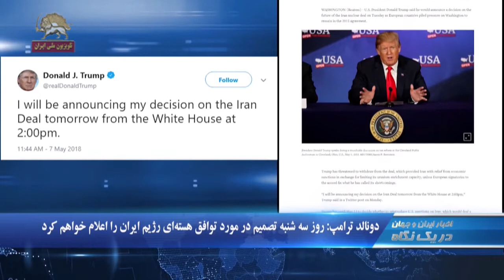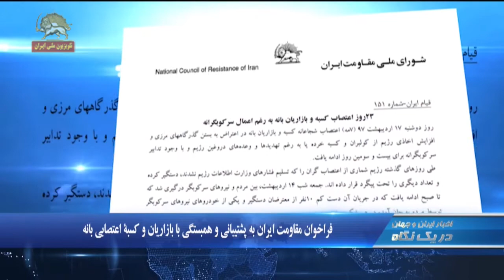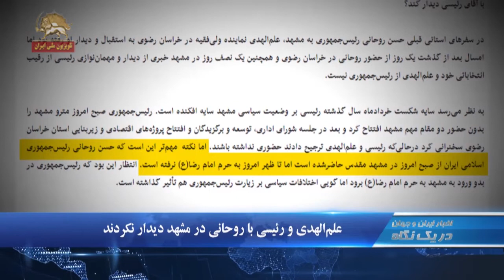آخرین اخبار ایران و جهان در یک نگاه ۱۰۳۰ –سه شنبه ۱۸اردیبهشت۱۳۹۷